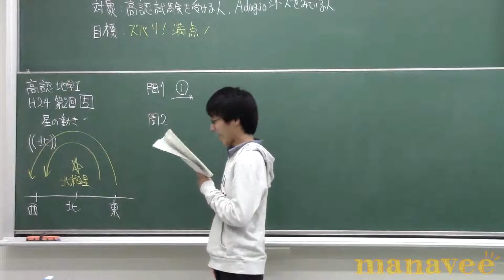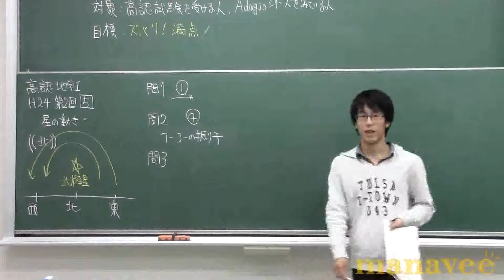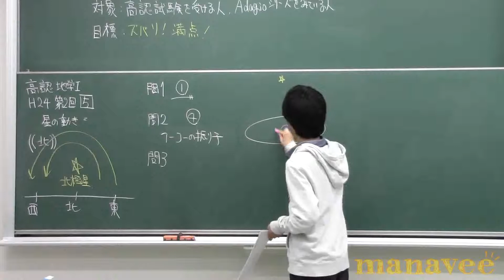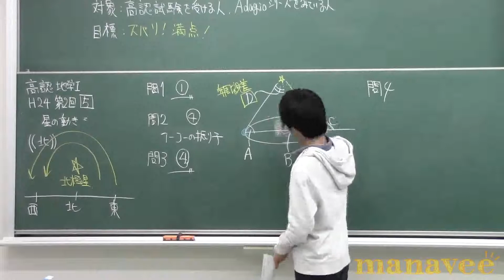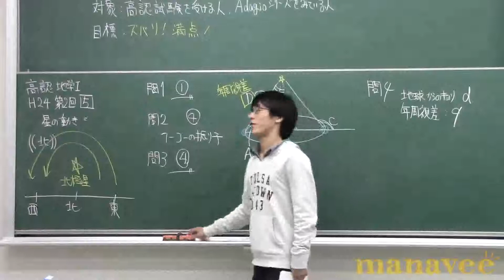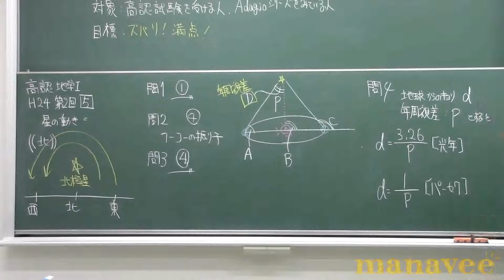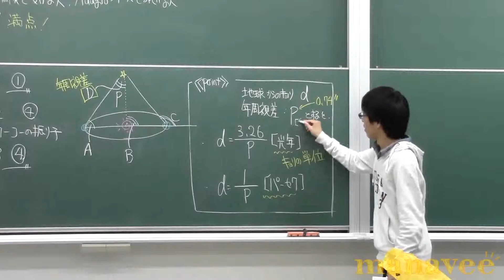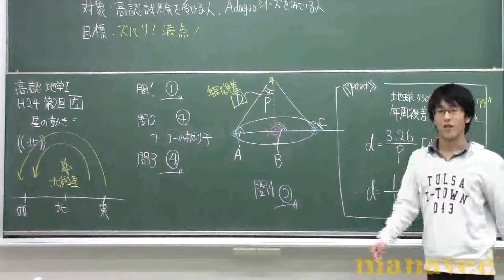第二回第五問-8